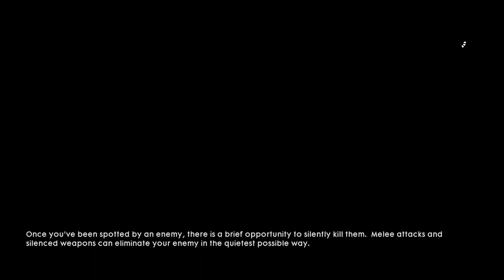Battlefield 1 Campaign: This Mission was Fun! HINDI COMMENTARY.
Battlefield 1 Campaign Gameplay Walkthrough Part 1 includes a Review and Chapter Mission 1: Storm of Steel of the Single Player Campaign for PS4, Xbox One and PC. This Full Game Battlefield 1 (BF1) Walkthrough Gameplay will include a Review, War Stories, Codex Entires, Field Manuals, Story Missions, Cut Scenes, Main Missions, Vehicles, Characters, Cinematics and the Ending of the Single Player Campaign.